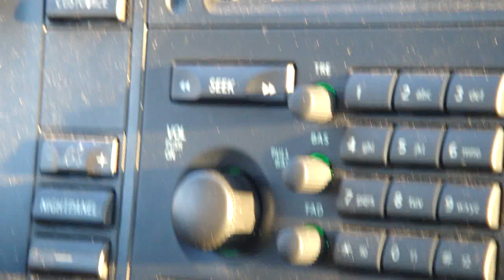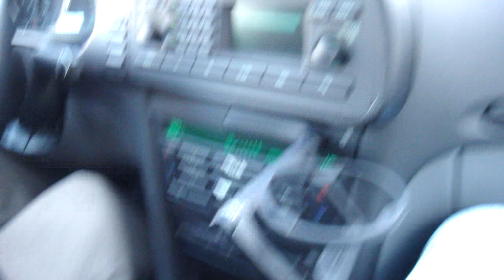snowy carride Between Bollnäs-Söderhamn....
a Snowy carride in my mom´s friends SAAB car.. A new saab, maybe 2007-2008...